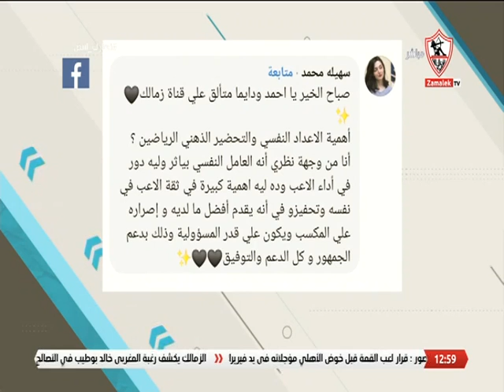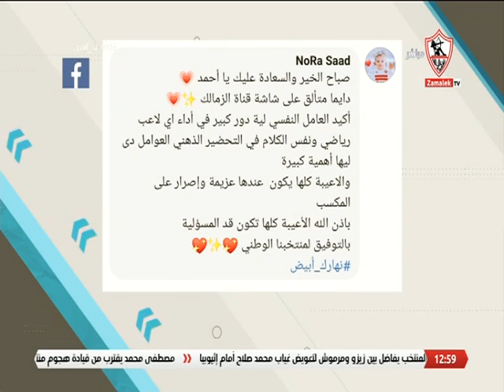أراء الجمهور على موضوع الحلقة .. أهمية الإعداد النفسي و التحضير الذهني للرياضيين- نهارك أبيض